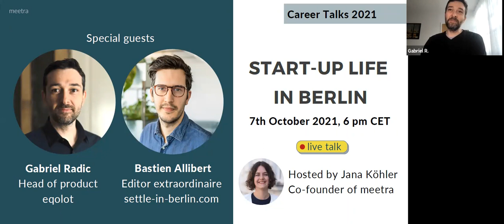Career talk: Work and start-up life in Berlin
Special guests: Bastien Allibert, Editor extraordinaire at settle-in-berlin.com, and Gabriel Radic, Head of Product at eqolot.

Contents of this session:
- 0:00:00 Welcome
- 0:02:26 Introduction Gabriel and Bastien and today's topic
- 0:07:32 Gabriel's and Bastien's experience of moving to Berlin
- 0:14:27 How easy or difficult is it to find a job as an international candidate
- 0:16:34 Finding a job from abroad and remote work culture
- 0:21:05 Opportunities for candidates who don't have a software background
- 0:28:22 Importance of German language skills for your career
- 0:36:27 How to improve your application documents and get better responses
- 0:42:42 Red flags: Stay away from these job offers
- 0:50:33 Senior vs. junior profiles: At what career stage should I apply in Berlin?
- 0:54:14 Salary levels and salary negotiation in Berlin
- 0:59:16 Where to find information on Berlin start-ups
- 1:05:55 Next steps for jobseekers

Who would you like to see as the next guest in our Career Talks series?